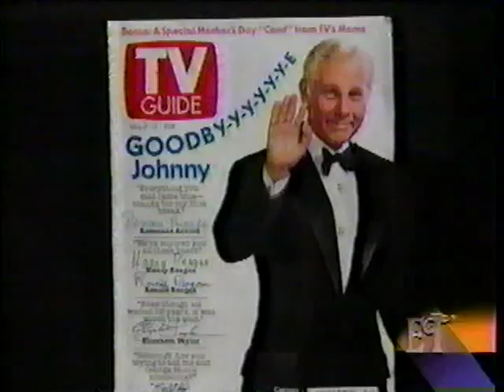Entertainment Tonight Story on Johnny Carson Retirement May 1992